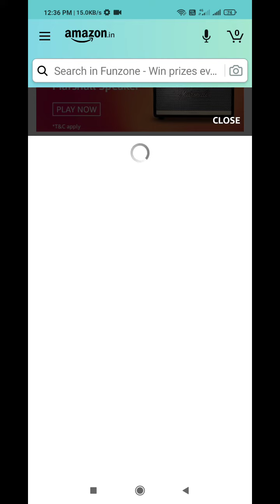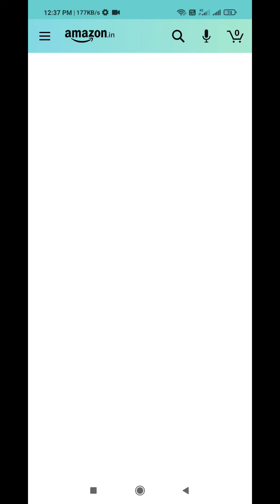Amazon Pay Ring Of Rewards Quiz Today Answers l 16 March 2021